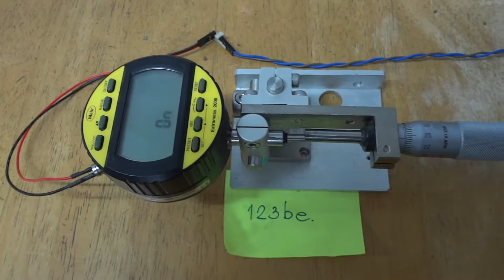Test Mahr Comparator Extramess 2000 SN: 90060041